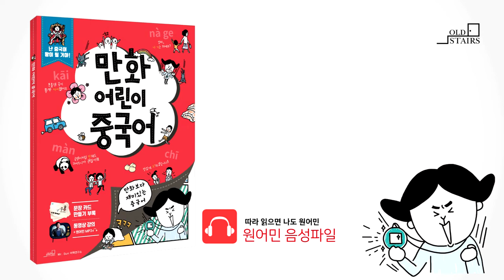만화어린이중국어 8-1정답(109p)